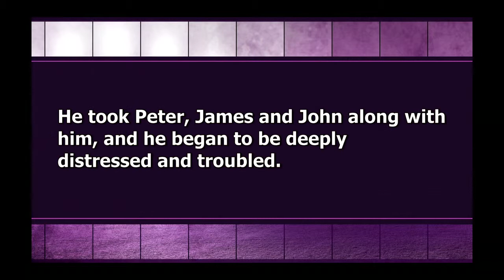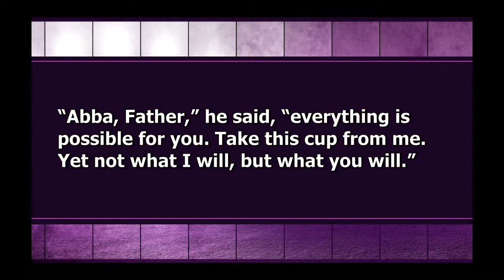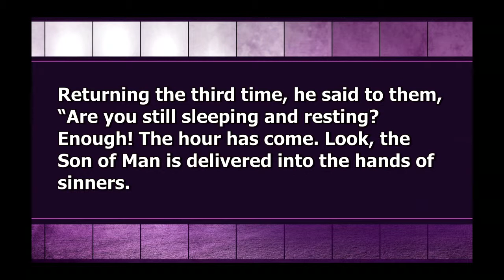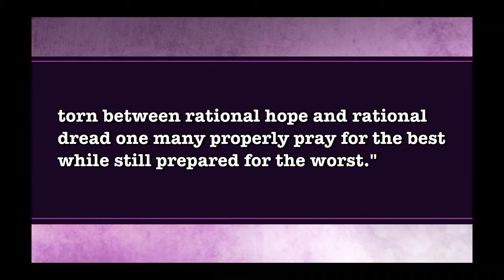The Most Meaningful 1440 Minutes: Garden of Gethsemane March 16, 2014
Drops of blood poured from His brow during prayer. Jesus pours out His heart before His arrest.  The coming capture would turn into a blood bath of significant proportion.